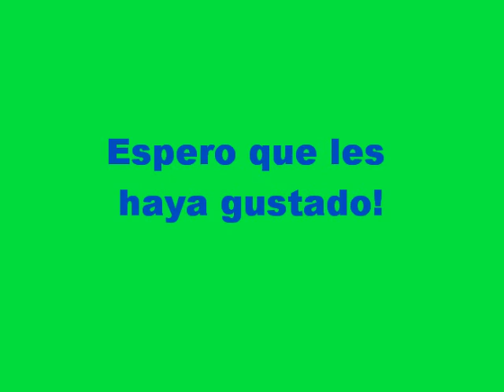Caras graciosas de Miley Cyrus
Aqui les dejo un video de las caras graciosas de Miley Cyrus